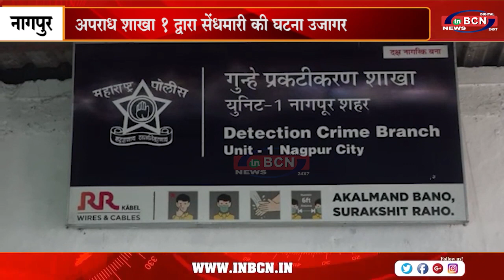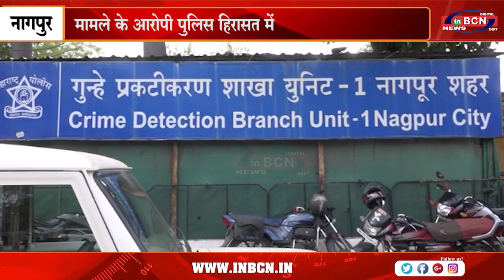अपराध शाखा १ द्वारा सेंधमारी की घटना उजागर....INBCN NEWS